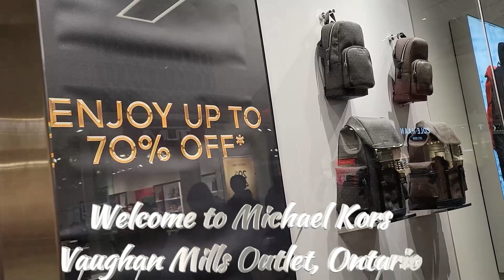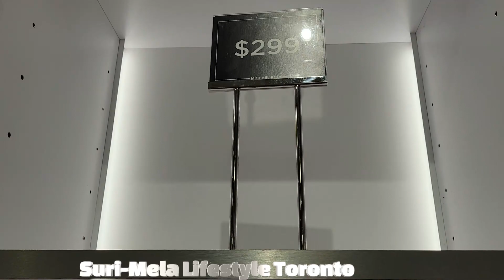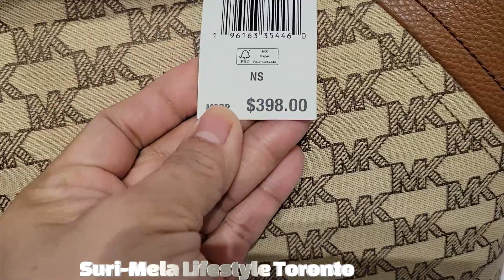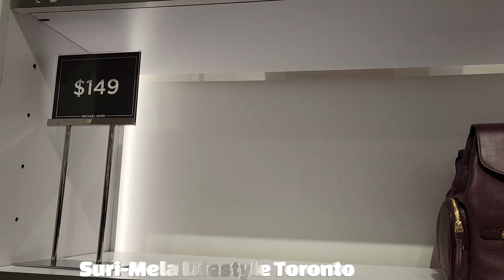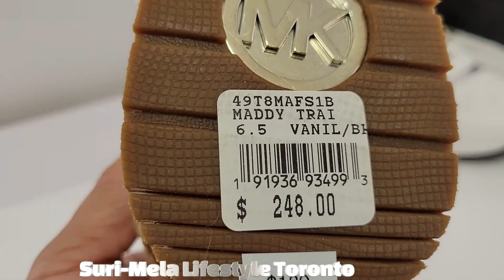😍MICHAEL KORS OUTLET ENJOY UP TO 70% OFF~ BAGS👜 ~SHOES👢👠~ WALLETS //LET'S BROWSE